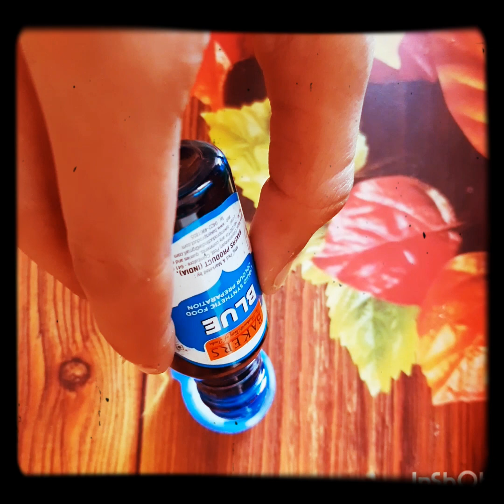DIY Acrylic colors/Homemade acrylic colors/how to make acrylic paint